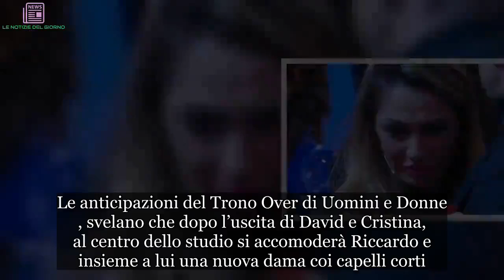Anticipazioni Uomini e Donne, puntata di oggi 19 marzo: Ida si sente male, Riccardo la soccorre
Martedì 19 marzo 2019 va in onda il secondo appuntamento del parterre senior di U&D
Oggi pomeriggio alle 14:45 su Canale 5 andrà in onda Uomini e Donne, il popolare dating show ideato e condotto da Maria De Filippi. Stando alle anticipazioni diffuse in rete, oggi i telespettatori assisteranno al secondo appuntamento del Trono over. Cosa accadrà in studio? Nel prosieguo dell’articolo troverete tutti gli spoiler.

Uomini e Donne: Ida vuole riprovarci con Riccardo
Le anticipazioni del Trono Over di Uomini e Donne , svelano che dopo l’uscita di David e Cristina, al centro dello studio si accomoderà Riccardo e insieme a lui una nuova dama coi capelli corti. A quanto pare i due si stanno frequentando, hanno iniziato da pochi giorni la conoscenza e fino ad ora sembra che non ci siano problemi.

Mentre si discuterà di questa situazione, Ida prenderà la parola parlando con Maria De Filippi. La donna dirà alla conduttrice di essere ancora innamorata persa di Riccardo e che quindi preferiva andarsene perché non riusciva a vederlo conoscere altre signore. Secondo gli spoiler di U&D, Queen Mary consiglierà alla Platano di non andare via. Quindi inviterà lei e Riccardo a parlare per poter trovare un punto d’incontro. Il cavaliere, però, dirà di non essere più innamorato di lei e di essere infastidito dai suoi continui attacchi.

Uomini e Donne: Barbara e Roberto si lasciano
Gli spoiler del parterre senior di Uomini e Donne, rivelano che Ida cercherà di mitigare la situazione e di convincere Riccardo a tornare insieme, ma lui rimarrà fermo sulla sua decisione. Alla fine, comunque, si stabilirà un buon rapporto, infatti rideranno e balleranno insieme. Dopo un po’ spariranno anche dallo studio.

La dama, infatti, non starà bene per il rifiuto ricevuto e lui la seguirà fuori. Subito dopo il cavaliere rientrerà da solo, ma non si sa cosa è successo tra loro. Infine si parlerà anche di Barbara e Roberto. Purtroppo le cose tra loro non sono andate bene. Lei lo accuserà di non provare le stesse cose che lei prova nei suoi confronti. Così lui alla fine sceglierà di andare via e la storia tra loro è finita.